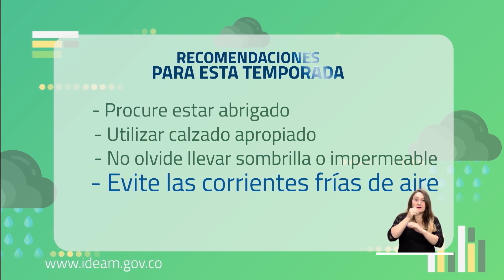Pronóstico del tiempo - Tarde sábado 6 de junio de 2020